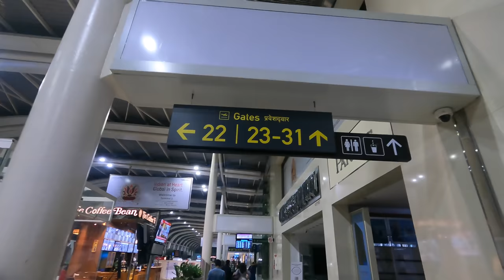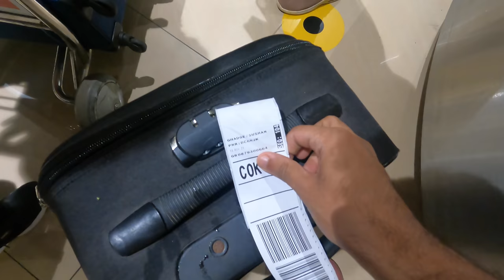Exploring Kerala Part 1 | Kochi and Munnar | vlog 05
None of my friends were harmed while making this video
Thumbnail & Editor - Aniket Kachare
Via Google pay/ Phonepe / PayTm : 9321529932